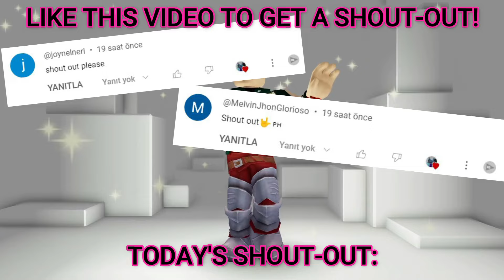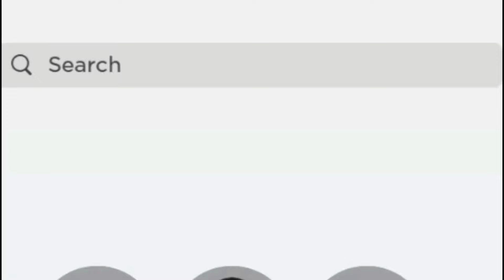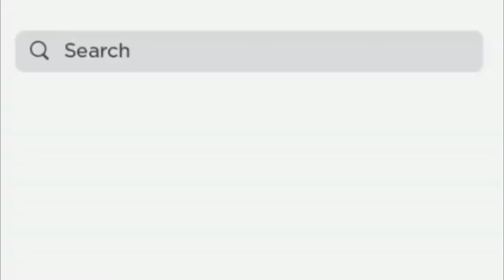FAST! Free Items on Roblox 2024!